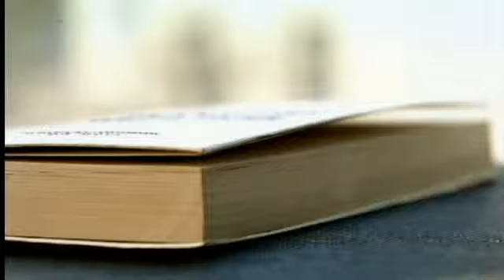Rumo a uma Europa mais interligada